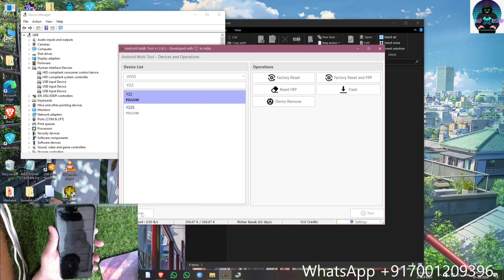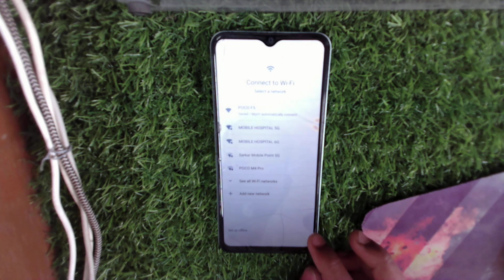VIVO Y22 FRP Unlock Android Multi Tool Without Credit Free*